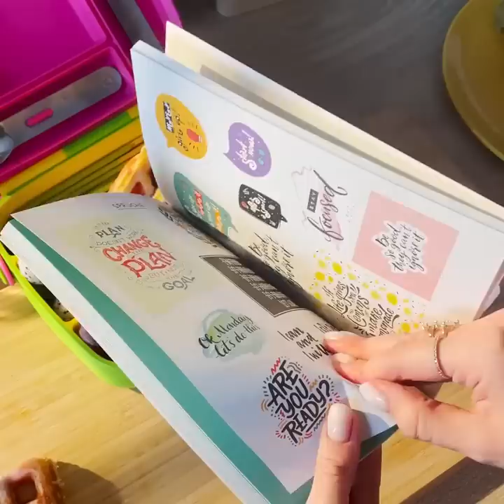Tasty Lunch Boxes And Sweet Snacks You'll Want to Try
TIMESTAMPS:
00:01 School snacks
01:50 Tasty lunch boxes
04:10 Chocolate cakes
07:44 Sweet snacks
09:58 Banana smoothie